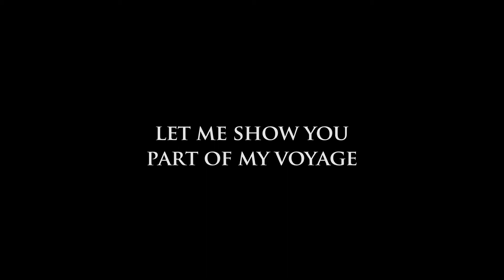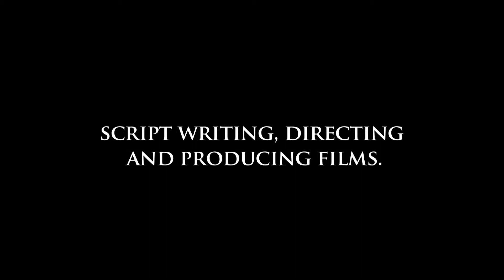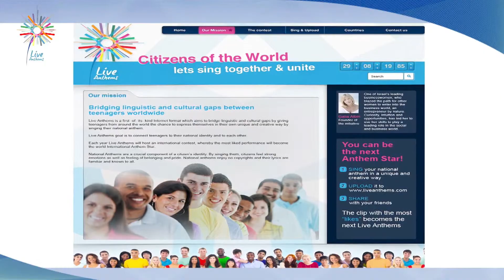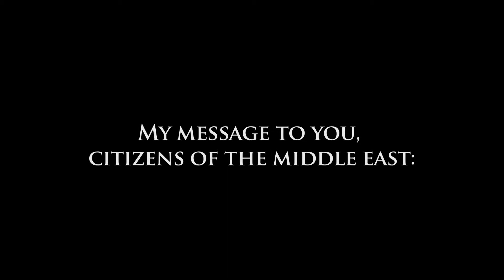Galia citizan 002